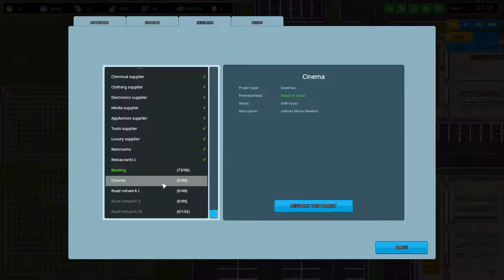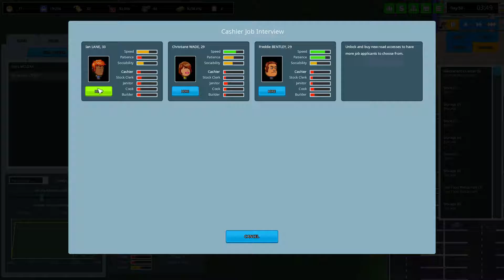ANOTHER BRICK IN THE MALL | Bowling! #18 [Let's Play | German]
Mein neuer Kanal (2022) MEIN NEUER KANAL ANOTHER BRICK IN THE MALL | Bowling! #18 [Let's Play | German]

In Another Brick in the Mall kann man sein eigenes Einkaufszentrum bauen, verwalten und gestalten. Man kann Supermärkte, Kinos, Restaurants und vieles mehr bauen.

*Durch jeden Einkauf bekomme ich eine kleine Provision. Ihr müsst dadurch NICHTS mehr bezahlen.